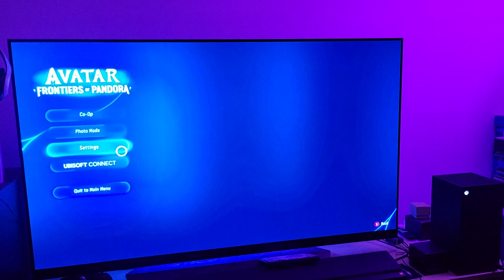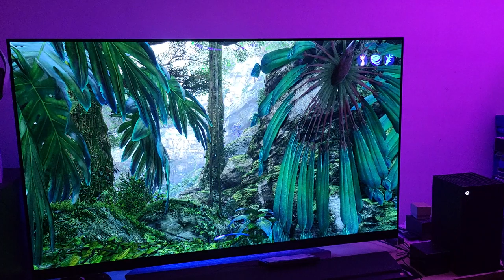My Experience with AVATAR Frontier of Pandora on Xbox Series X so far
If you are still on the fence about this Game &.are wondering 🤔 if you should check it out , I think this video might help you decide  😉  .